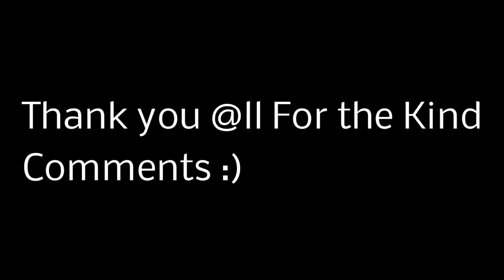Super Trouper ABBA - A-teens Yamaha Genos Roland G70 by Rico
"Super Trouper" is a single by Swedish pop group ABBA, and the title track from their 1980 studio album of the same name, written by Benny Andersson and Björn Ulvaeus. The song – with lead vocals by Anni-Frid Lyngstad – had the working title "Blinka Lilla Stjärna" (i.e. Twinkle Little Star, in Swedish), and was the last track to be written and recorded for the album (ultimately replacing the track "Put On Your White Sombrero"). "Super Trouper" is included on the compilation album Gold: Greatest Hits, and also features in the musical Mamma Mia!.

The song's name refers to the Super Trouper, a make of followspot used in large venues.

In October 1980, the music video for "Super Trouper" used the largest number of artists that ABBA ever used in a music video. The spotlight featured throughout the video is, in fact, a CCT Silhouette follow spot, as opposed to a real Super Trouper. The city of Glasgow mentioned in the lyric was suggested by Howard Huntridge who worked with their then-UK publishers Bocu Music. The music video was directed by Lasse Hallström. Parts of the video were later reused in the clip for the song "Happy New Year" (which also features on the Super Trouper album)

"Super Trouper" continued ABBA's run of chart success, particularly in Europe. It was to become ABBA's ninth (and final) No. 1 in the United Kingdom. This distinction placed ABBA fourth for the most UK chart-toppers in history (behind The Beatles, Elvis Presley and Cliff Richard); a position the group would keep for almost 20 years until Madonna scored her tenth UK No. 1 with "Music" in August 2000. The track was also the fourth biggest selling single in the UK for 1980. "Super Trouper" also topped the charts in Belgium, West Germany, Ireland and the Netherlands, and was a Top 10 hit in Austria, Finland, France, Norway, Spain and Switzerland.

Outside of Europe, "Super Trouper" was a more modest hit. In the United States for example, where ABBA never quite managed to achieve the same sort of popularity experienced elsewhere, the single only reached No. 45. However, combined with "Lay All Your Love on Me" and "On and On and On", it topped the US Hot Dance Club Play chart in May 1981. The song only reached the lower region of the charts in countries such as Australia and Japan, but did prove successful in Mexico, where it reached No. 3.

ABBA  is a Swedish pop supergroup formed in Stockholm in 1972 by Agnetha Fältskog, Björn Ulvaeus, Benny Andersson, and Anni-Frid Lyngstad. The group's name is an acronym of the first letters of their first names. They became one of the most commercially successful acts in the history of popular music, topping the charts worldwide from 1974 to 1983. ABBA won the Eurovision Song Contest 1974, giving Sweden its first triumph in the contest. They are the most successful group to have taken part in the competition.

During the band's main active years, it consisted of two married couples: Fältskog and Ulvaeus, and Lyngstad and Andersson. With the increase of their popularity, their personal lives suffered, which eventually resulted in the collapse of both marriages. The relationship changes were reflected in the group's music, with latter compositions featuring darker and more introspective lyrics. After ABBA disbanded, Andersson and Ulvaeus achieved success writing music for the stage, while Lyngstad and Fältskog pursued solo careers. Ten years after their disbanding, a compilation, ABBA Gold was released, which became a worldwide bestseller.

In 1999, ABBA's music was adapted into the successful musical Mamma Mia! that toured worldwide. A film of the same name, released in 2008, became the highest-grossing film in the United Kingdom that year. A sequel, Mamma Mia! Here We Go Again, was released in 2018. That same year it was announced that the band had recorded two new songs after 35 years of being inactive.

Estimates of ABBA's total records sales are over 150 million, making them one of the best-selling music artists of all time. ABBA were the first group from a non-English-speaking country to achieve consistent success in the charts of English-speaking countries, including the United Kingdom, Ireland, Canada, Australia, New Zealand, South Africa and the United States. They are the best-selling Swedish band of all time[12] and are one of the best-selling bands originating in continental Europe. ABBA had eight consecutive number-one albums in the UK. The group also enjoyed significant success in Latin America, and recorded a collection of their hit songs in Spanish. ABBA were honoured at the 50th anniversary celebration of the Eurovision Song Contest in 2005, when their hit "Waterloo" was chosen as the best song in the competition's history.The group was inducted into the Rock and Roll Hall of Fame in 2010. In 2015, their song "Dancing Queen" was inducted into the Recording Academy's Grammy Hall of Fame.